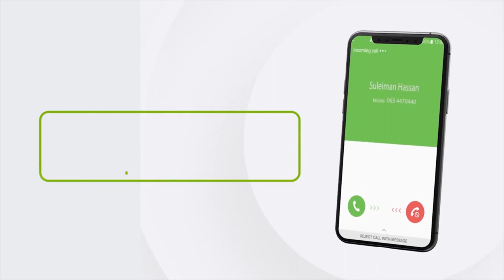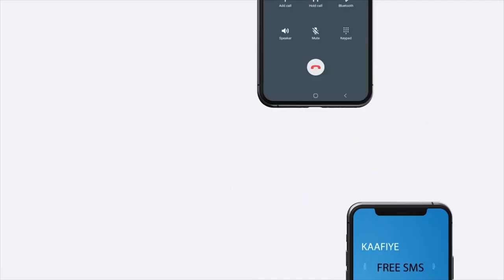"Waa in xogta bixisaa dawladu maaha in Xamar iyo baraha bulshada la inaga..." Gud. Xisbiga Ucid.